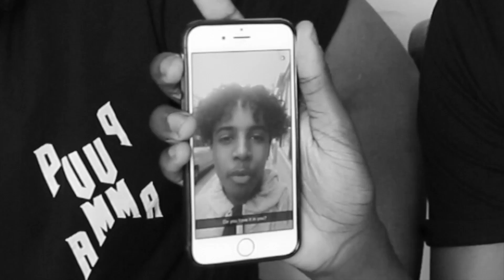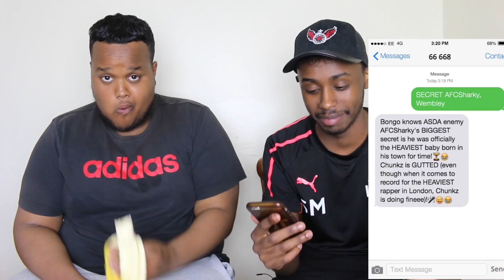WE'RE MAKING A DISS TRACK?!?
☞ Bongo (Texts Cost £2.50)
Give Bongo a try! Send your full name & town to 66 668 (UK), 4333 (NZ) or 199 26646 (AUS).

Team KSI or Team Sidemen? Find out who we're supporting in this Diss Track Beef! Also, SHOULD WE MAKE A DISS TRACK?!!

LET'S SMASH 3,000 LIKES! OR 5,000 FOR A FULL DISS TRACK!

afcSharky
Evoke Talent Ltd
Unit 9, Budds Lane
Romsey
SO51 0HA
TITLE: WE'RE MAKING A DISS TRACK?!?

family friendly, funny, pg